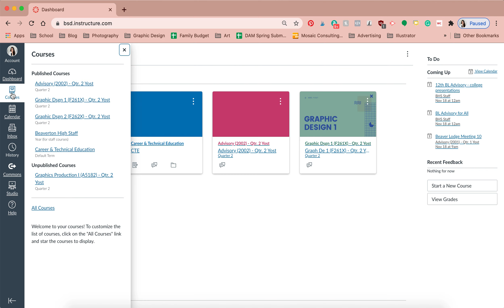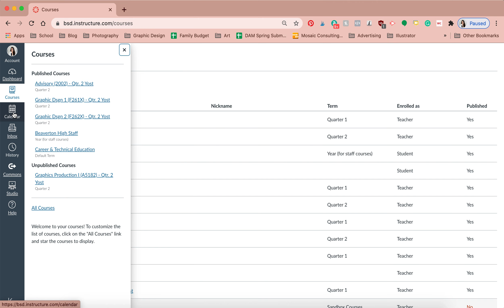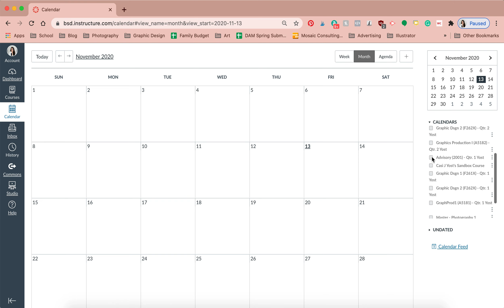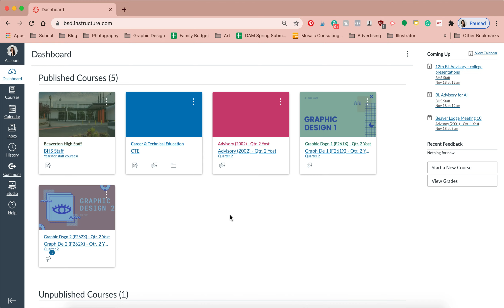Navigating Canvas Quarter 2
How to deselect quarter 1 classes from your dashboard and calendar.